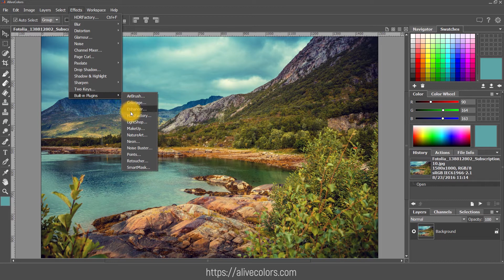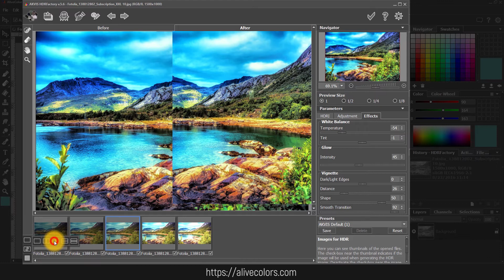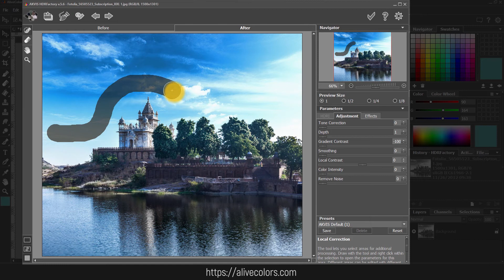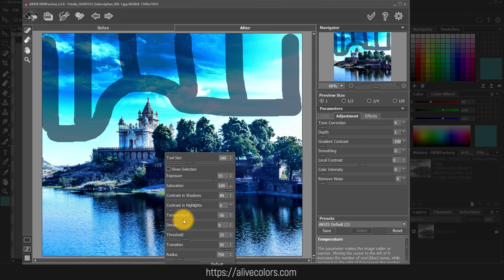Creating HDR Images Using AliveColors Image Editor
HDRFactory is a versatile plugin for creating High Dynamic Range images and making photo correction. The software brings life and color to your photos!